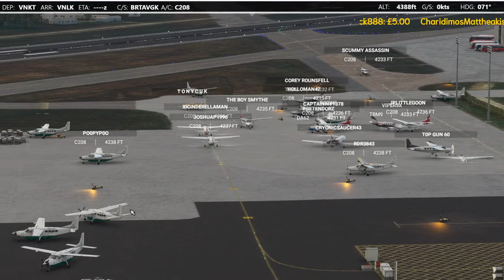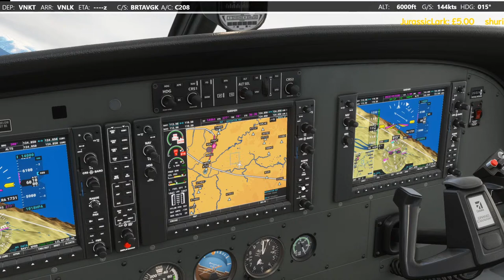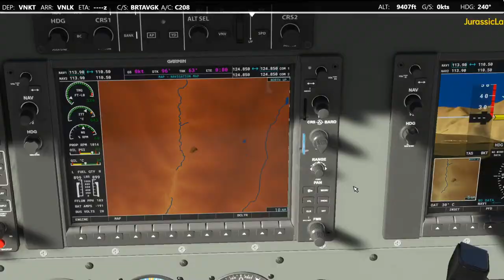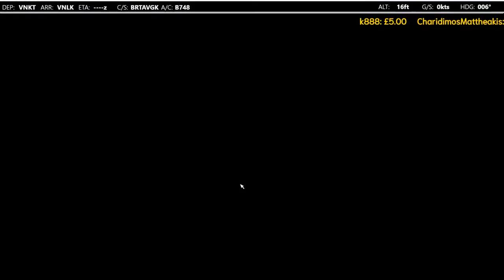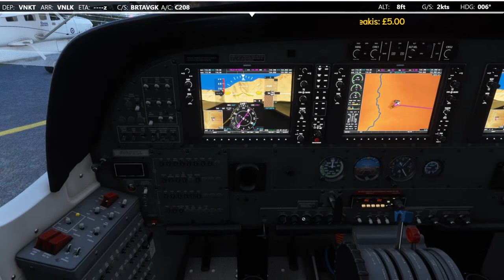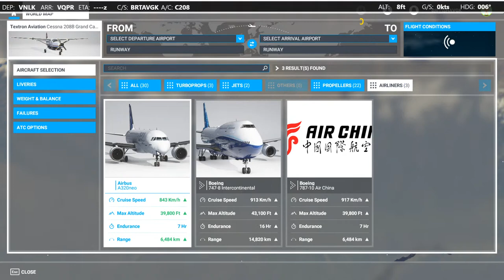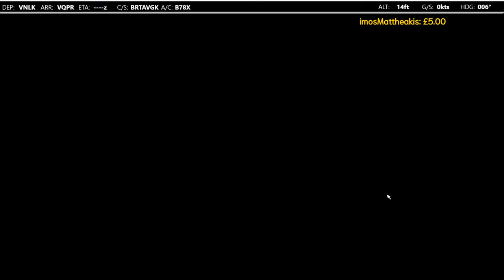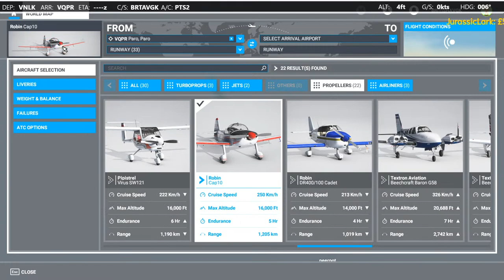MSFS 2020 Group Flight Live! Kathmandu to Lukla to Paro | 2500 Subscriber Party Flight!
To celebrate reaching 2,500 Subscribers, we're going back to the MSFS 2020 Multiplayer Servers and everyone is invited to spawn in and join me for a flight from Kathmandu, to Lukla to have a go at the crazy challenging landing there...

We'll then turn around, take off down the ramped runway and then head on over to Paro for another challenging landing in Microsoft Flight Simulator!

All the details are in our discord server! Hope to see you all there!
*note, the date is subject to change depending on when we achieve the 2,500 subscriber count on the channel... all details will be updated in the Group Flight channel within Discord!